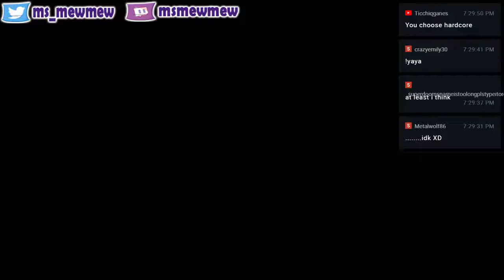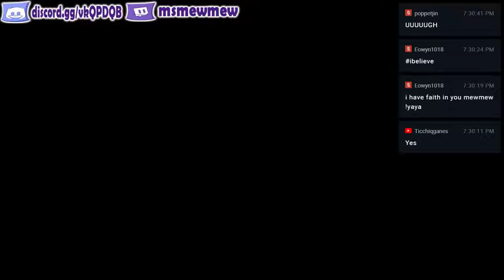Subnautica - First Blind let's play ~ survival?!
Subnautia - A kitty who can't swim in the water...